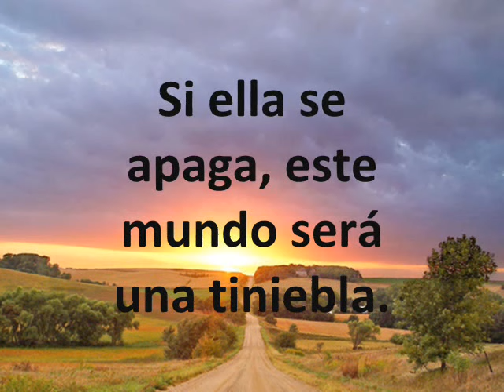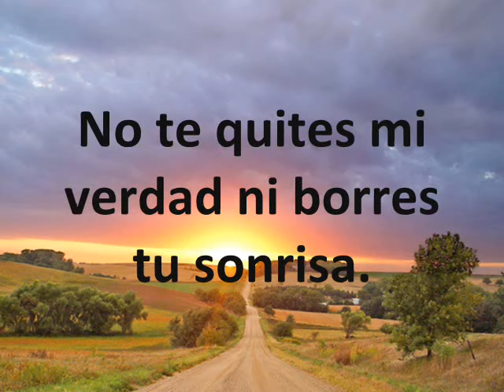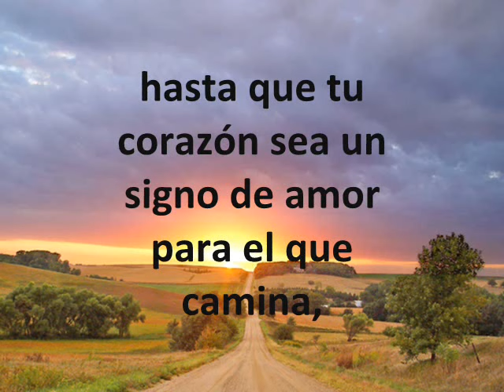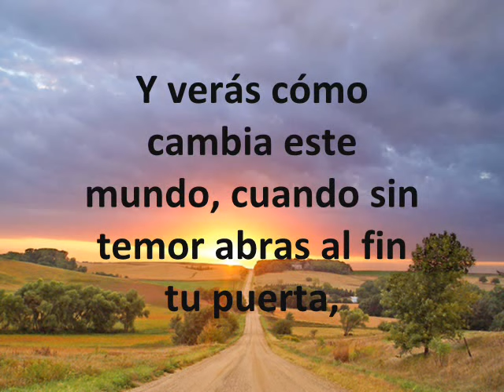Signos de amor - Canción -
Cancion propiedad de Patricia Guerra (autora) junto a la Orden de la Merced.
Interpretada por Magdalena Lanús. CD "Deja que arda". Ed. Camino al corazón.

Esta canción y este video forman parte de las actividades web para niños del libro nº 6 de «La Escuela de Catequesis»: «¡Anunciamos tu reino, Señor!. Autora: Inés Ordoñez de Lanús. Coordinadora de edición: Dolores Ure de Tassara. Editorial: Paulinas. Año: 2012.